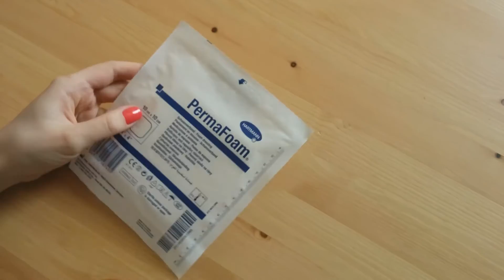ПемаФом видео обзор повязки для лечения ран